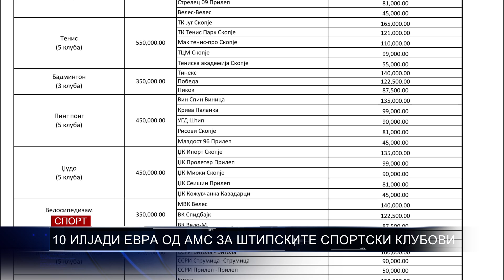10 ИЛЈАДИ ЕВРА ОД АМС ЗА ШТИПСКИТЕ СПОРТСКИ КЛУБОВИ 29 12 20017